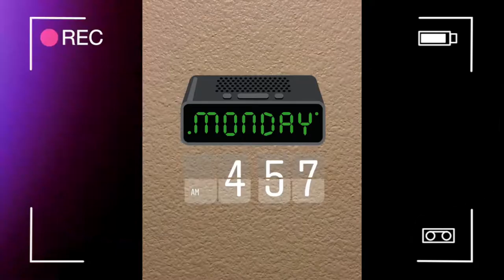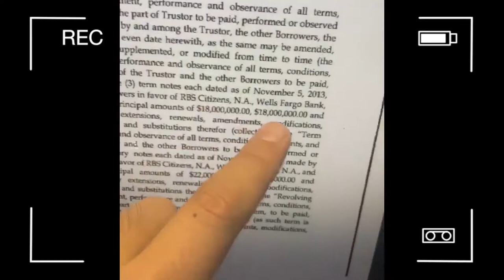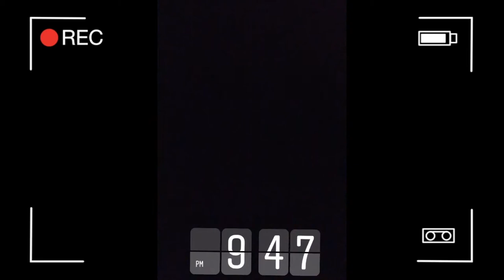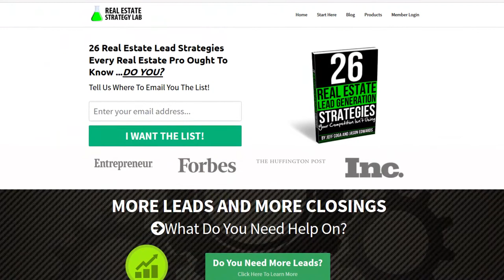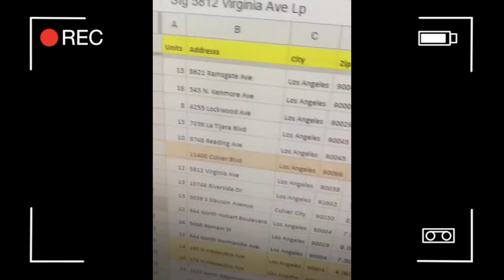You won't believe how many times I peed at work...